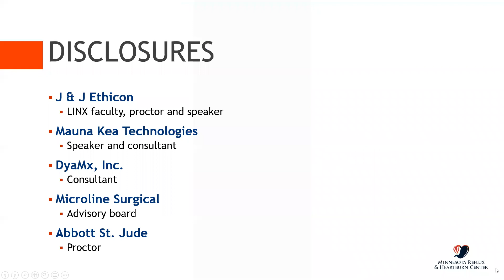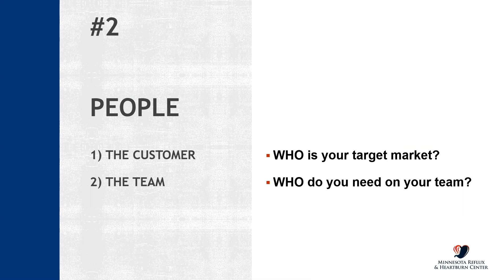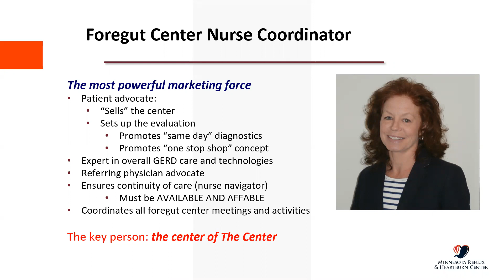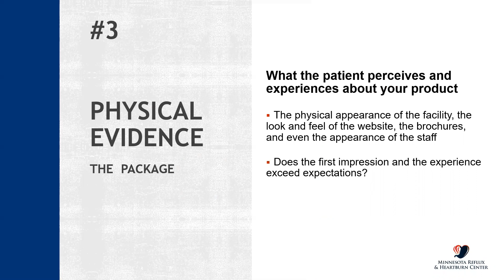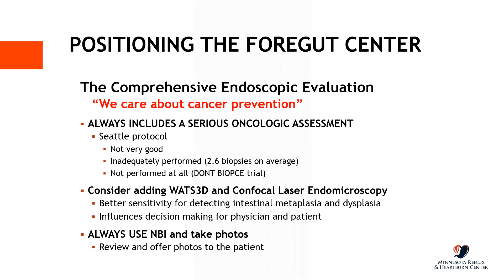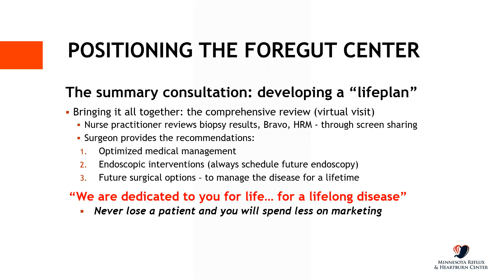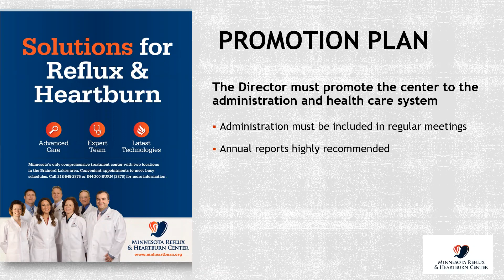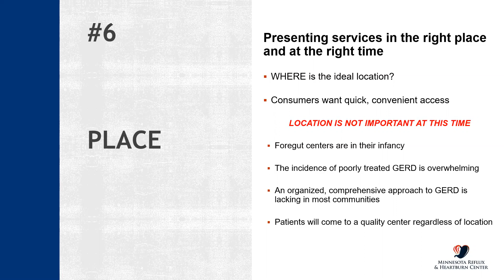How Do I Successfully Market My Foregut Center?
This talk was presented by Paul A, Severson, MD, FACS Minnesota Institute for Minimally Invasive Surgery at the Foregut Surgery: Who Should Do It and How to Set Up a Center session during the 2020 SAGES Virtual Meeting.